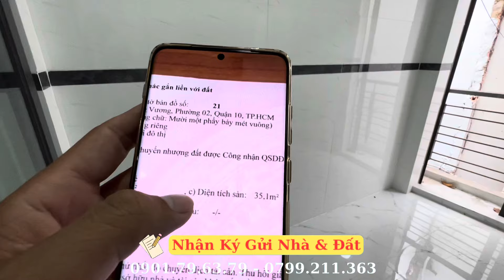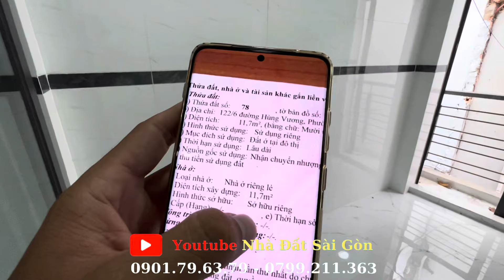Quận 5 || 2,35 tỷ nhà 1 trệt 2 lầu sổ hồng riêng hoàn công, nhà 122/6 Hùng Vương Phường 2